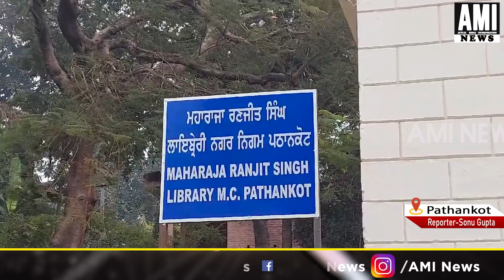महाराजा रणजीत सिंह लाइब्रेरी जल्द होगी शुरू - DC Pathankot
aminews ,punjab ,punjabnews,pathankot ,pathankotnews ,MaharajaRanjitSingh ,Library ,DCPathankot